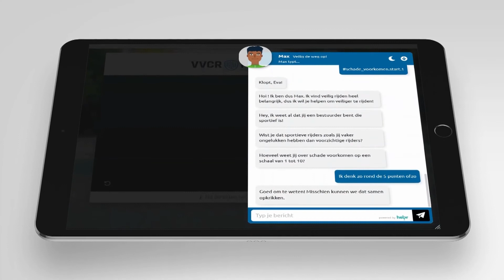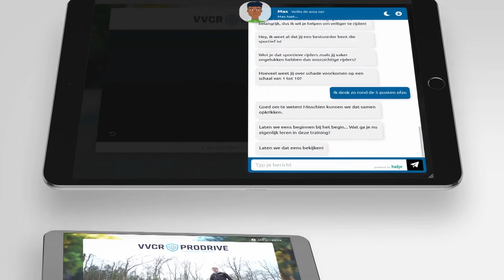VVCR Top 3 Schade Vlaams Video 1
Opdracht verkeersveiligheid voor VVCR Prodrive